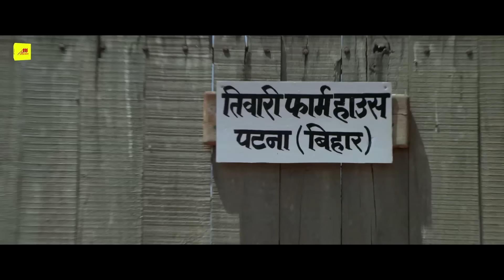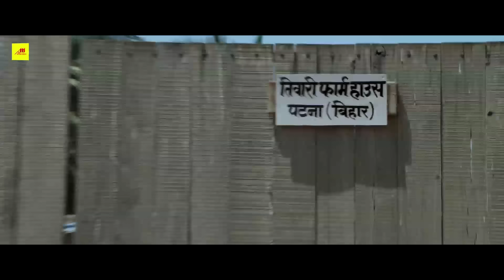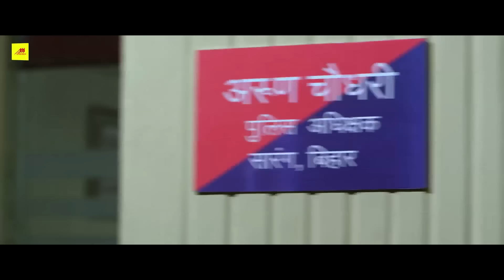बड़े घर की बहु I BADE GHAR KI BAHU | बहु (bahu) Kajal Raghwani, Amrapali Dubey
बड़े घर की बेटी I BADE GHAR KI BET | बहु (bahu) Kajal Raghwani, Amrapali Dubey